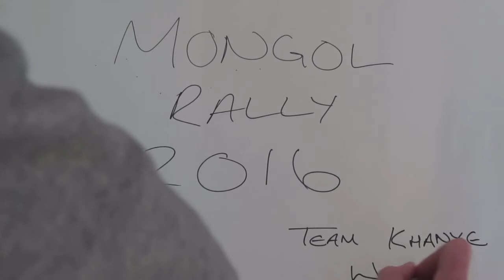Team Khanye West: Introductions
Team Khanye West are taking part in the 2016 Mongol Rally.  Here is a short and horrendous introduction.  Our abilities to make videos are similar to our abilities to fix cars and traverse terrain.